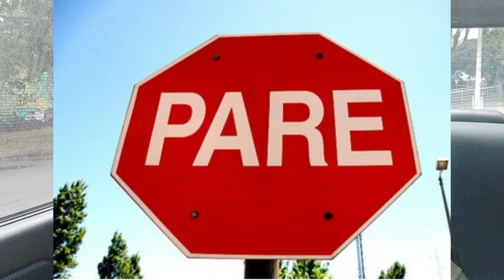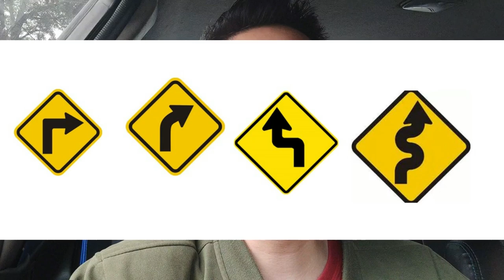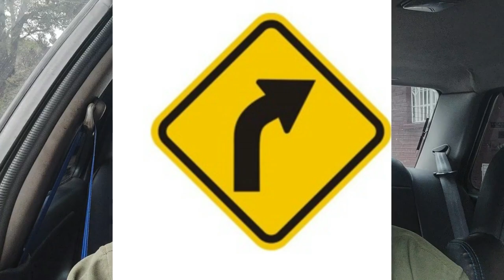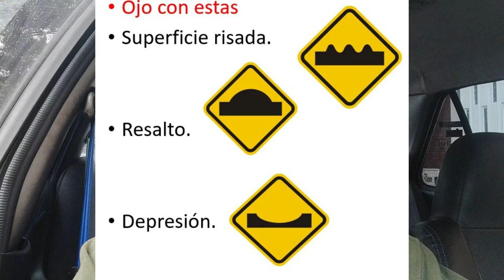5 (Cinco) Señales de TRANSITO que te pueden costar la VIDA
5 (Cinco) Señales de TRANSITO que te pueden costar la VIDA EN CARRETERA